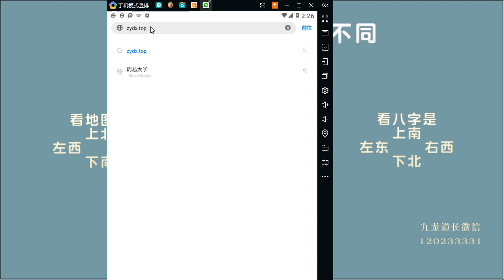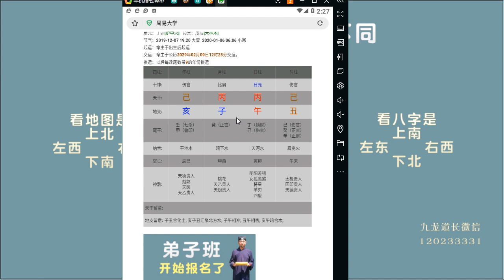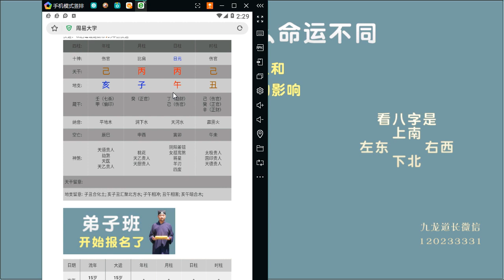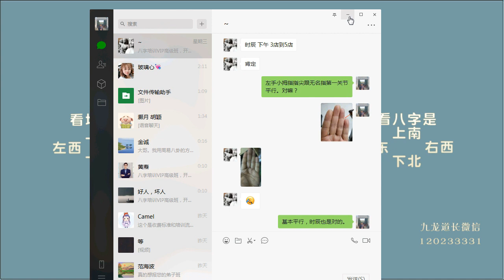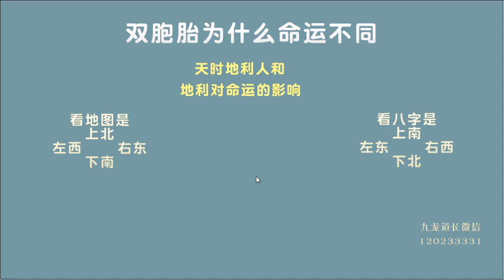双胞胎为什么命运不同；关于周易的那些事儿；108集第8集